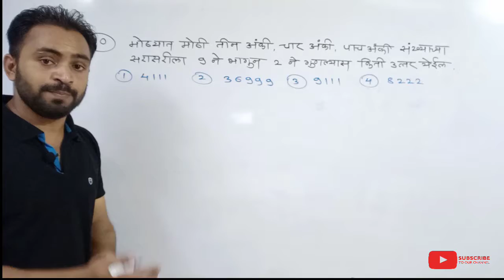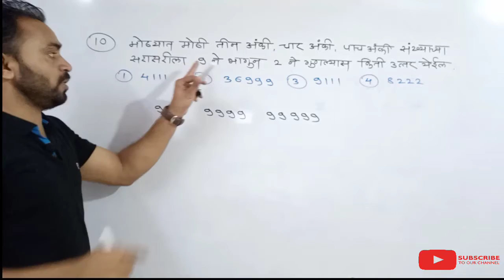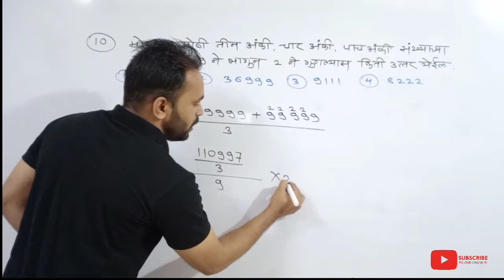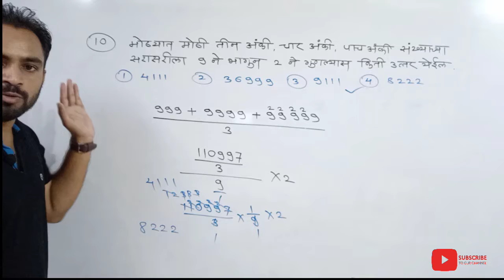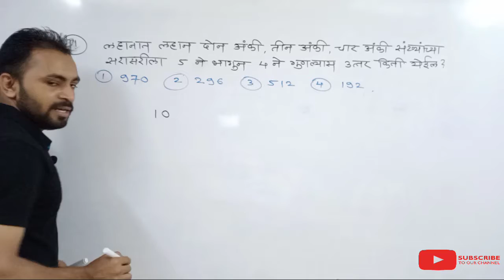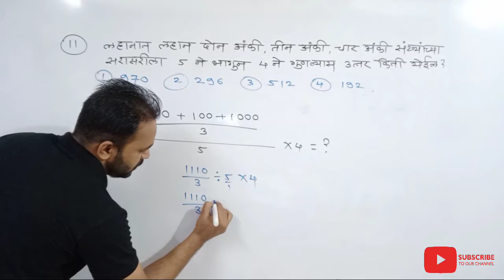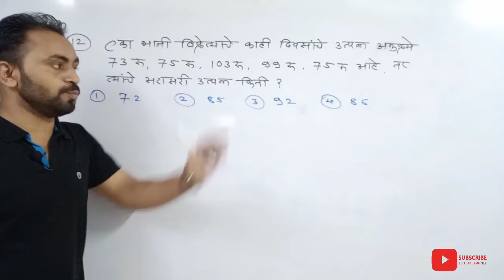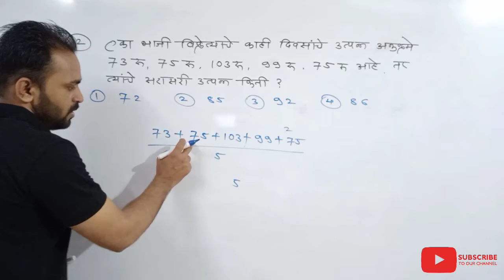सरासरी /सरासरी गणित उदाहरणे/सरासरी कशी काढावी/Average/Math tricks/Sarasari math in marathi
सरासरी_गणित_Average_Math_tricks ट्रिक्सआपल्या चैनल च्या माध्यमातून नितीन महाले सरांचे मॅजिक ऑफ मॅथेमॅटिक्स या पुस्तकातील सरावासाठी दिलेली उदाहरणे आपण ह्या चॅनेलच्या माध्यमातून पूर्ण करणार आहोत त्यासाठी चॅनल ला सबस्क्राईब करून घ्या आणि तुमच्या स्पर्धापरीक्षा करणाऱ्या मित्रांपर्यंत चॅनेलला शेअर नक्कीच करा
व्हिडिओ मधील काही विशेष:-
sarasari math in marathi
सरासरी कशी काढावी
सरासरी वरील गणिते
सरासरी काढण्याचे सूत्र
सरासरी कशी काढतात
सरासरी
सरासरी गणित ट्रिक्स
सरासरी गणित उदाहरणे
sarasari ganit tricks
Police bharti sarasari ganit
spardha Pariksha sarasari ganit
by Sandip Wagh Sir